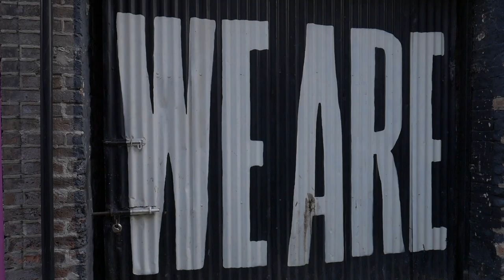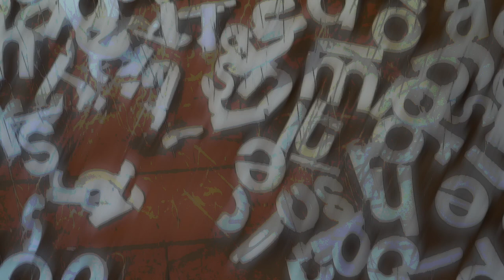ephemerality - Audiovisual art/video art/ambient synthesisers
Audiovisual art/video art/ambient synthesisers by Mark Farrelly. Made with Panasonic G7, Acrylic paint and milk, Apple Final cut, Pixel studios effects, Yamaha Montage synth, Sequential OB-6 synth, Apple logic. Original footage, analog synth patches, music.
Audiovisual art.